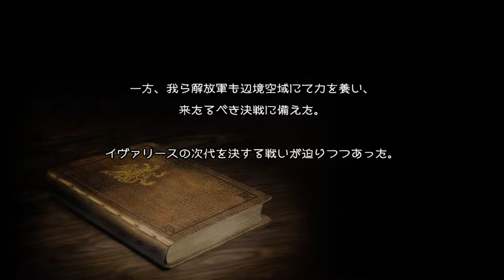さいはてのFF12 #10-0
前回配信の補完　帝都アルケイディス～シド戦～港町バーフォンハイム